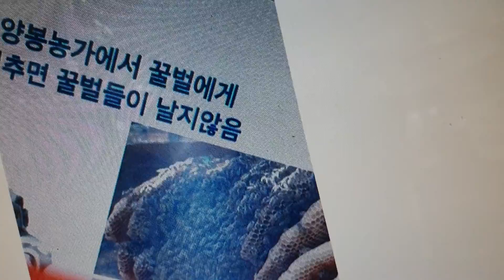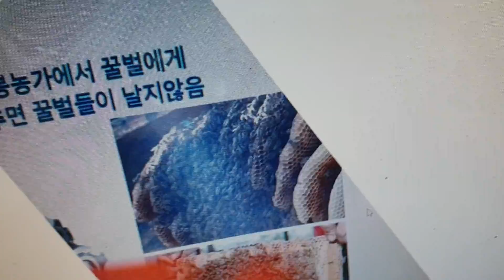2021년 8월 18일빨간색랜턴빨간색이비춰진곳에는모기날파리해충이사라짐빨간비취지는랜턴입고택배발송가능충전식